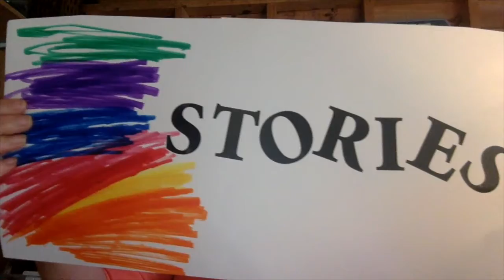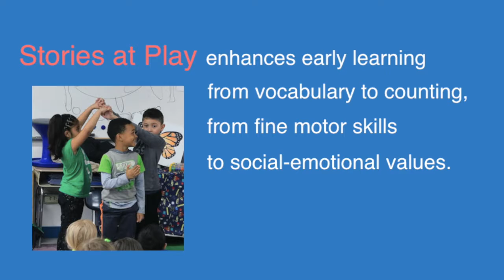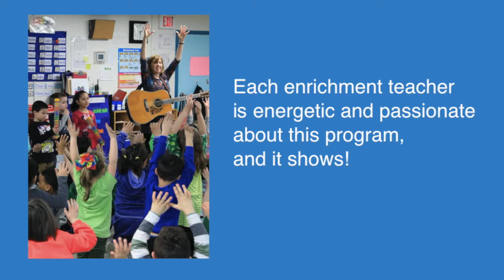Stories At Play: What & Who we are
Stories at Play is an arts integrated monthly subscription plan for preschool, PreK and Kindergarten, for use in the classroom or at home. Each series of 4 videos takes young children on a journey of play where they learn early childhood skills while singing, role-playing, painting, fingerplay and more!
Contact Nicolette Nordin Heavey to get your monthly subscription.
Each month's subscription includes:
4 videos by different qualified teaching artist all based on the same monthly theme.
Caregiver Companion document that adds to the experience by giving song lyrics, explaining activities, extending the video games and additional resources.